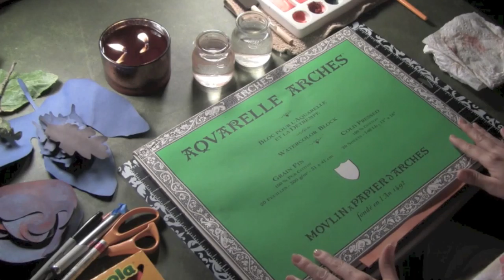Heliograph Leaf Print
Hello,

This video is an ASMR video explaining how to create a work of art using watercolor paints and stenciled patterns.